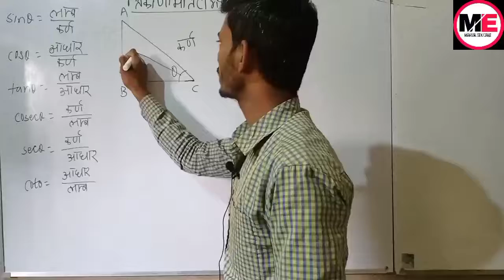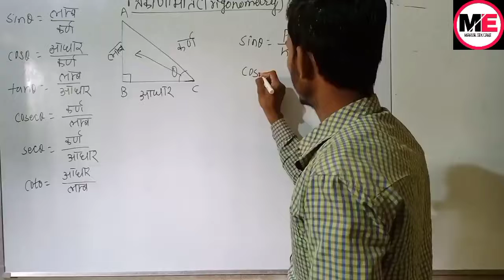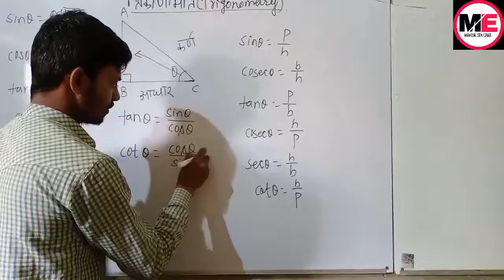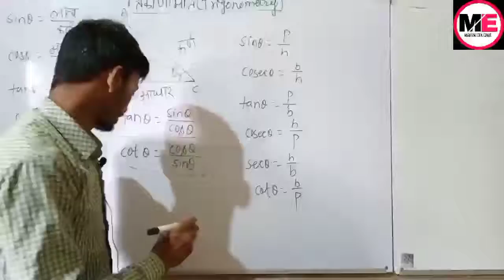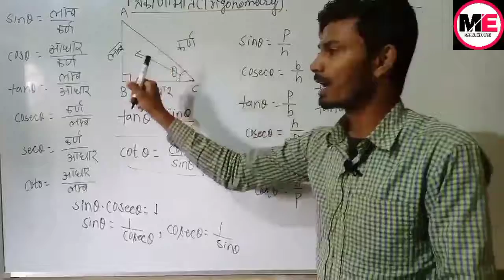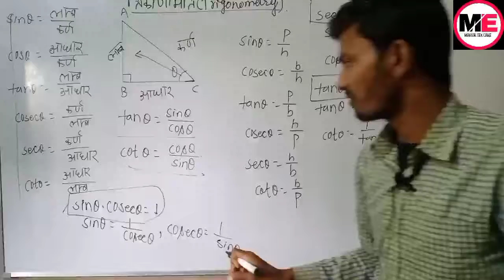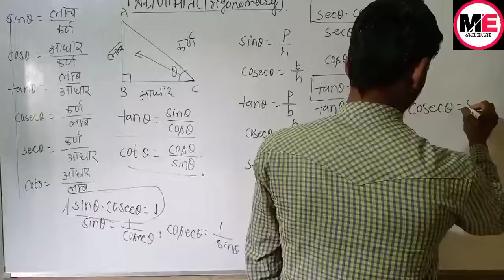Class 10th trigonometry Examination based questions 2021 |ManishEducare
Trigonometry Guessing questions 2021